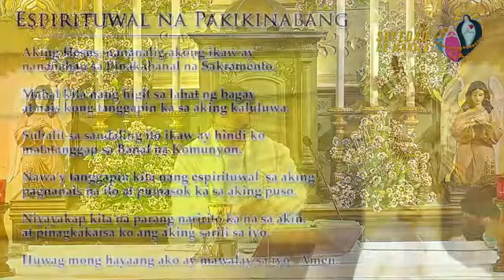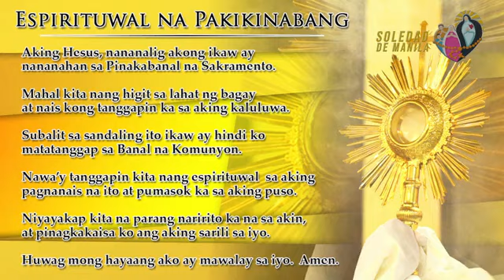Banal na Misa, Biyernes, September 30, 2022